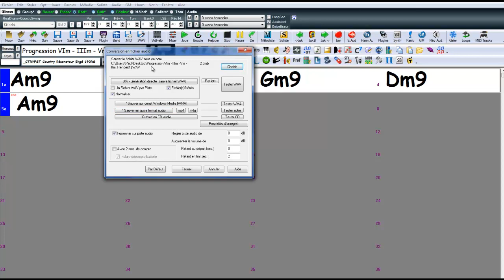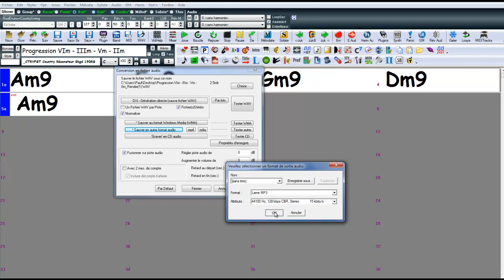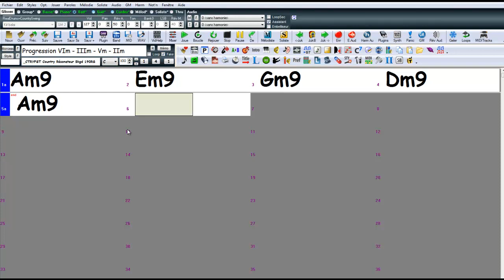Tutoriel - Band in a box - Export .wav et .mp3